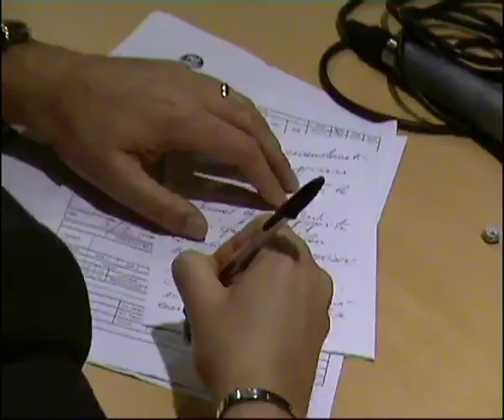Acerbo e Saia: "Con i nostri emendamenti, Abruzzo più moderno"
I Consiglieri regionali Maurizio Acerbo (Rifondazione Comunista) e Antonio Saia (Comunisti Italiani commentano l'approvazione dei provvedimenti finanziari della Regione per il 2012. E sottolineano i provvedimenti contenuti nei loro emendamenti, fatti propri e approvati dalla maggioranza di centrodestra.